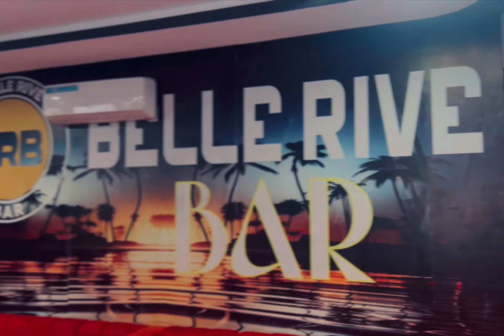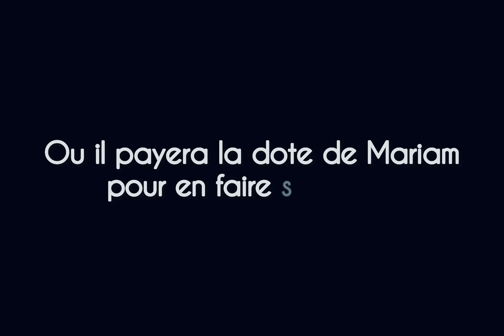La sorcellerie familiale - Épisode 2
Bienvenue sur la Chaîne Navaro Officiel, votre objectif, c'est la satisfaction de nos abonnés.

Vidéo drôle
Comédie
Cinéma
humour

nos différents sites web